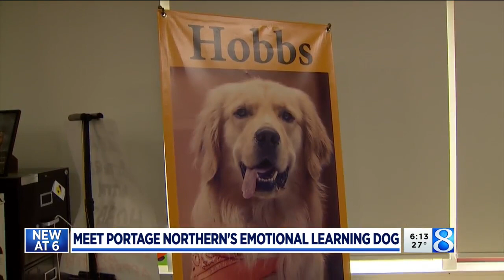Retriever turned Huskie: Portage Northern adds emotional support dog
When you work, learn, or play at Portage Northern High School, even if you’re a golden retriever, you’re a Huskie for life. (March 3, 2022)